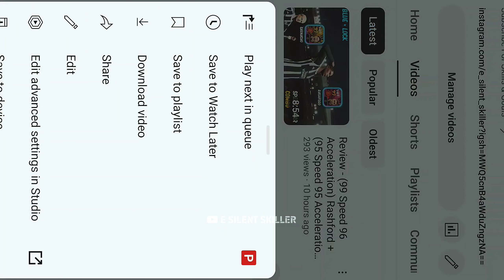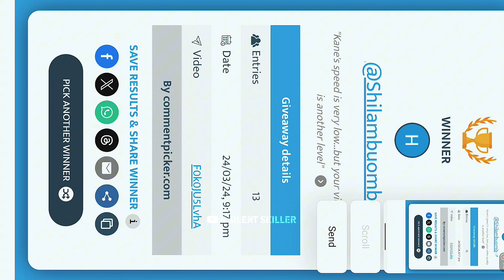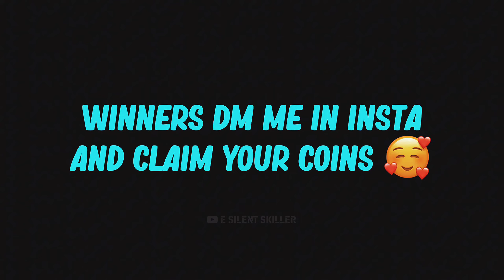This Classic No 10 Ødegaard Is One Of The Best Nominating Card I've Ever Seen 🤯🔥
- Winners DM Me In Instagram & Claim Their Coins

Ignore Tags  -
efootball 2024
efootball
efootball2023
efootball new update
efootball formation
efootball 2023
efootball 2023
pes 2024
efootball 2023 d.james
pedro neto
efootball skills tutorial
efootball free kick tutorial
efootball 2024 skills tutorial
efootball 2024 free kick tutorial
best striker in efootball
best mobile football game 2024
best defender in efootball 2024
how to beat defender in efootball 2024
424 formation in efootball 23 mobile
efootball mobile new pack opening
how to do rising shots in efootball 24 mobile
cristiano ronaldo in efootball
fastest player in efootball
messi skills
d.james speed
d.games transfer
d James goals
mbappe goals
99 Speed 99 Acceleration player
99 Speed 99 Acceleration New Transfer Left Winger Only 14000 GP
efootball 24
efootball 2024 epic card
roberto carlos
how to custom formation in efootball 2024 mobile
efootball mobile
424 formation efootball 2024
all new updates in efootball 2024
new update in efootball 2024
new update review efootball 2024
classic no.10 players efootball 2024
odegaard efootball 2024
odegaard nominating contract efootball 2024
gundogan efootball 2024
gundogan nominating contract efootball 2024
dybala efootball 2024
dybala nominating contract efootball 2024
lewandowski efootball 2024
potw lewandowski efootball 2024
potw booster lewandowski efootball 2024
valverde efootball 2024
potw valverde efootball 2024
musiala efootball 2024
potw booster musiala efootball 2024
potw musiala efootball 2024
vitinha efootball 2024
mbappe efootball 2024
potw ucl mbappe efootball 2024
potw ucl booster mbappe efootball 2024
alvarez efootball 2024
potw ucl alvarez efootball 2024
potw ucl booster alvarez efootball 2024
de ligt efootball 2024
potw ucl de ligt efootball 2024
potw ucl booster de ligt efootball 2024
blue lock collaboration players efootball 2024
mullar efootball 2024
garnacho efootball 2024
kane efootball 2024
choupo moting efootball 2024
bruno fernandes efootball 2024
kimmich efootball 2024
rashford efootball 2024
kubo efootball 2024
hojlund efootball 2024
new inzagi pack efootball 2024
custom formation efootball 2024
custom formation update efootball 2024
position booster efootball 2024
how to use position booster in efootball 2024
how to customize formation in efootball 2024
tomorrow update in efootball
inzaghi epic booster
review inzaghi free card
inzaghi new card
inzaghi epic efootball 2024 mobile
potw mabppe
new potw mbappe 101
rashford efootball 2024
rashford efootball 2024 max level
rashford celebration
rashford blue lock
garnacho efootball 2024
garnacho efootball 2024 max level
garnacho blue lock
odegaard efootball 2024
odegaard efootball 2024 max level